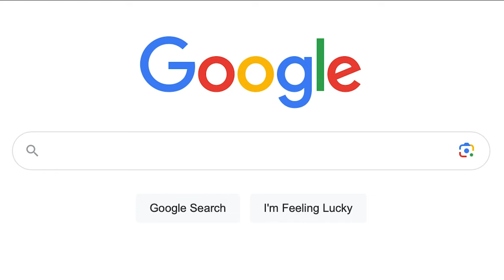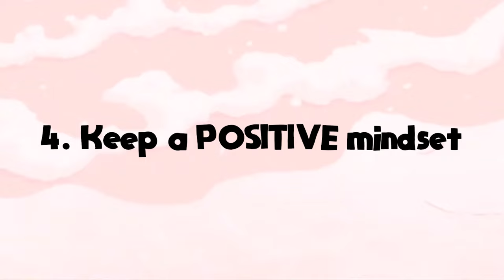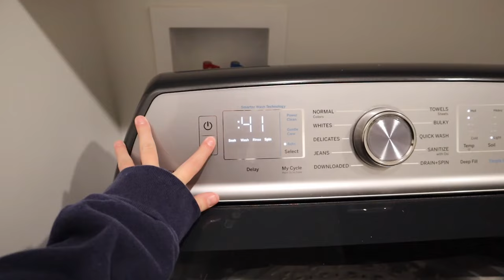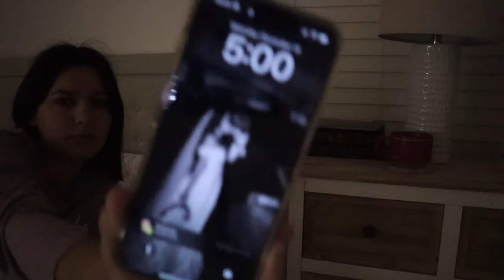waking up at 5AM everyday for a week | becoming a Proverbs 31 woman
I woke up at 5 am everyday for a week straight and this is how it went! This was one of the hardest challenges I have ever done, I am NOT a morning person so this really pushed me to be disciplined and get my life together. The purpose of this video was inspired by a Proverbs 31woman who rises before sunrise. I want to become the best Proverbs 31 woman I can be and glorify God with my time, and I truly learned so much in this video!

All other important links!